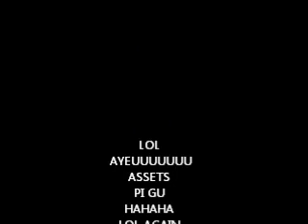MU-SHI IN ACTION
mnkess video
june 2012